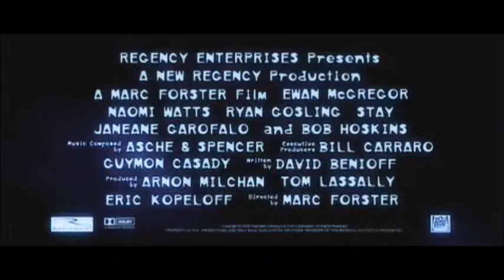Trailer Stay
Un student sinucigas si medicul sau patrund într-o lume supranaturala plina de teroare în filmul STAY.
Henry Lethem (Ryan Gosling) planifica sa se sinucida în decurs de trei zile, daca psihologul sau Sam Foster (Ewan McGregor) nu reuseste sa-l opreasca.

Harry a avut parte de viziuni terifiante si a auzit voci, dar unde începe imaginatia si unde se termina realitatea? Sam se vede pierzându-si simtul realitatii în timp ce viata sa devine un iad undeva între viata si moarte.
Cu ajutorul prietenei sale (Naomi Watts) Sam încearca sa dezlege secretul terifiant din spatele cosmarului sau înainte de a fi prea târziu.